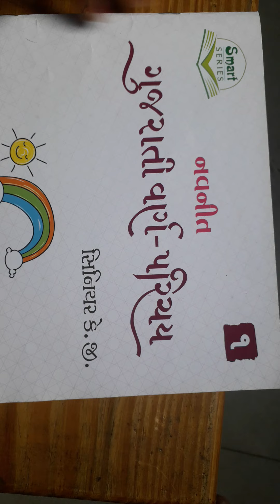સોપાન-૨ ગુજરાતી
પાનાં નંબર:૨૨ & ૨૩